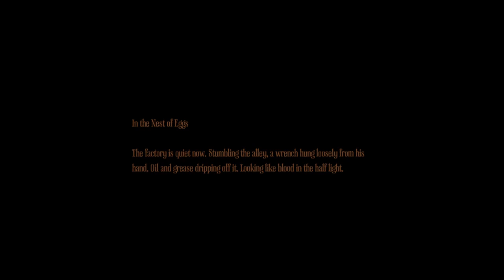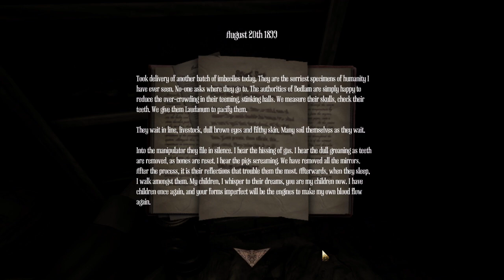Amnesia: A Machine for Pigs | Episode 3 - To Erode a Lock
We've got places to go and pig men to escape...